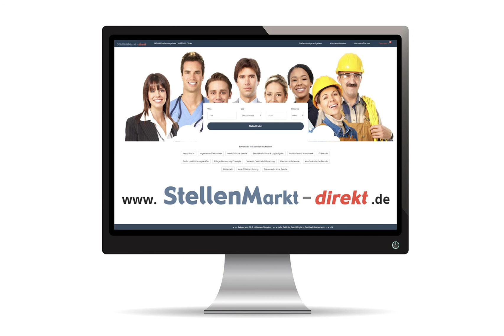Trockenbauer (m/w/d) in Bendorf, gesucht:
Für die Verstärkung unserer Abteilung Bausanierung suchen wir ab sofort oder später

TEAM-Mitarbeiter (m/w/d)
mit Berufserfahrung für die Gewerke:
Tiefbau
Fliesenleger
Verputzer
Elektriker

Hero Badtechnik GmbH
Herrn Portugall
Koblenz-Olper-Str. 149
56170 Bendorf

Bild: Pixabay